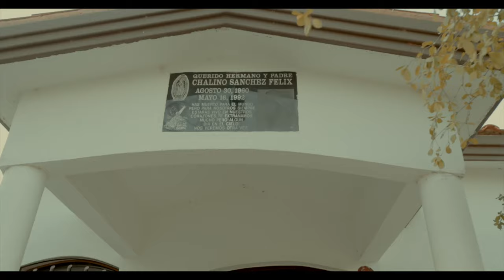Miguel Rosales - Baraja De Oro "En Memoria Al Rey Del Corrido" (Video Oficial)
Miguel Rosales Creador Del Movimiento Corridos Exóticos Desde el 2013 y Talento Exclusivo De SITIO RECORDS presenta su nuevo Álbum EP: